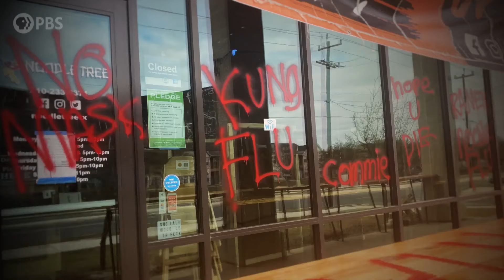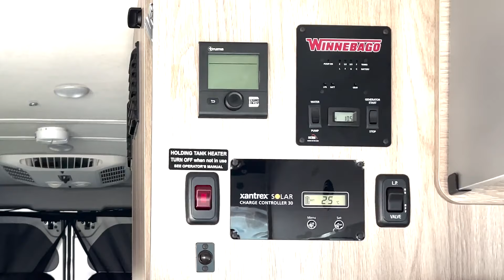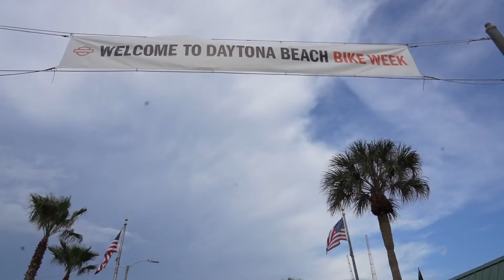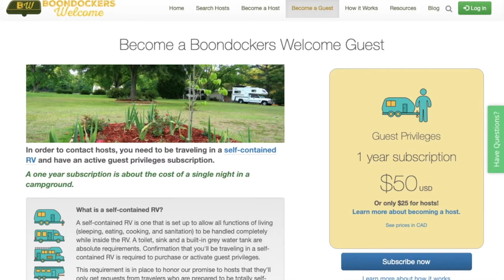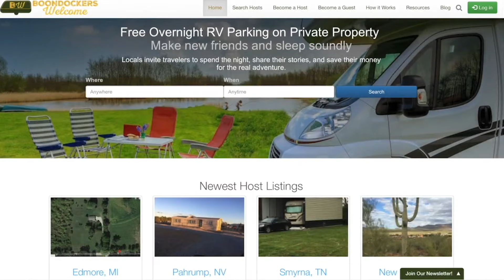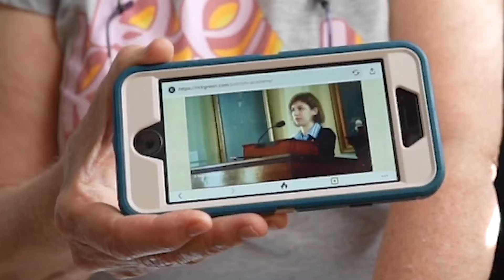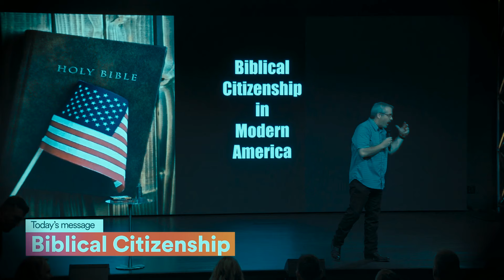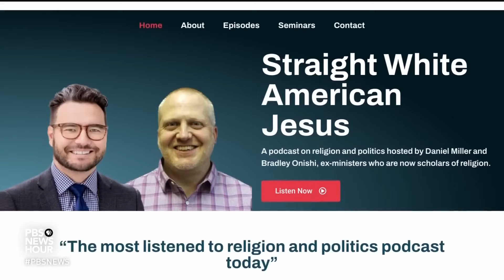America The Beautiful? OhMyBeautifulCountry.com (S1Ep2)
OhMyBeautifulCountry.com (S1Ep1)
PeterShermanCrosby©

The second long-form episode of a dozen coming here this fall